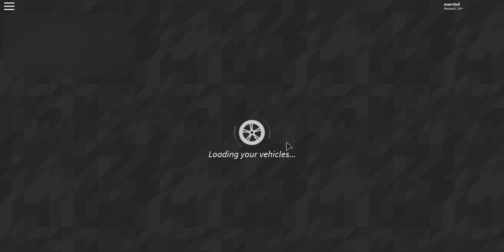Drifting simulater: how to run away from cops!!!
In this video i will show how to get away from cops